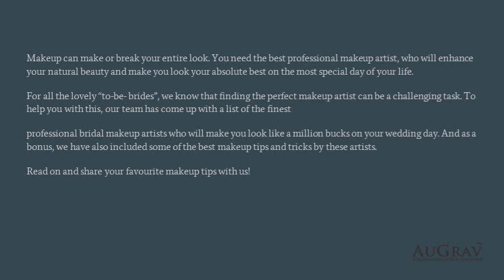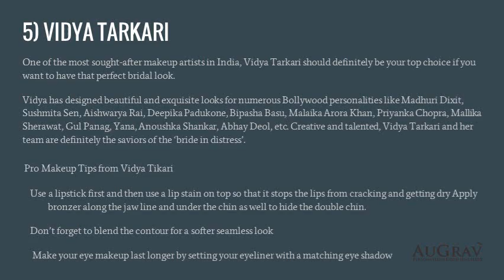Ambreen Vikhar And 9 Other Pros Give You Tips On Bridal MakeUp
Makeup can make or break your entire look. You need the best professional makeup artist, who will enhance your natural beauty and make you look your absolute best on the most special day of your life.